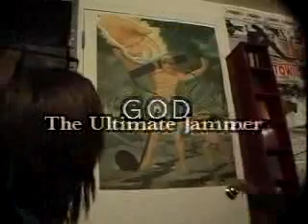Jamming with Roger Manning Jr.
Legendary keyboardist and musician Roger Manning jr.
let's us take a peek into his keyboard studio and Rossangeles jams with him. Check out the jam faces.
Roger has played keys for Beck, Air and many many more.
Directed by Ross Harris and Glenn Harris. Shot by Glenn Harris.